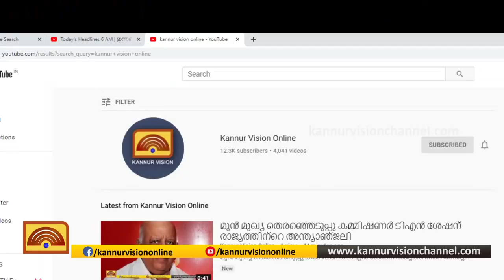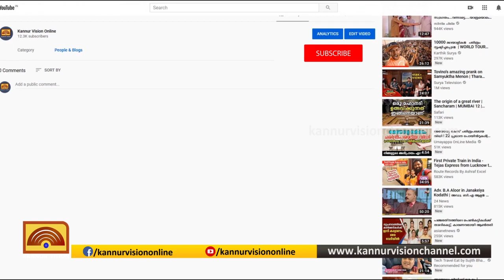മട്ടന്നൂരില്‍ ഹോം ക്വാറന്റൈനില്‍ കഴിയുന്നവരുടെ നിരീക്ഷണം ശക്തമാക്കി